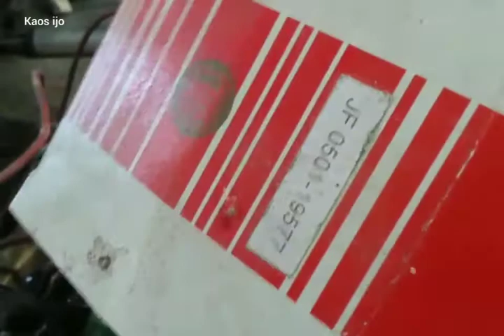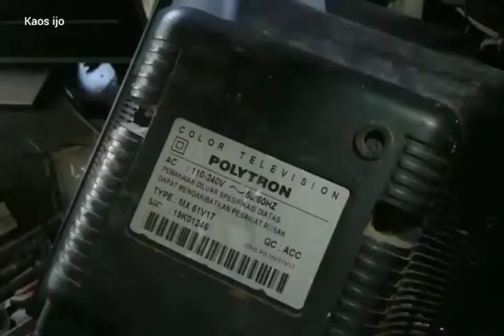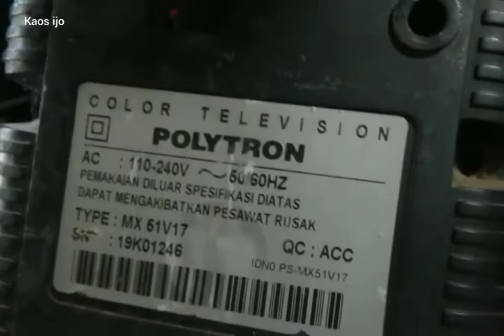Kode flyback buram